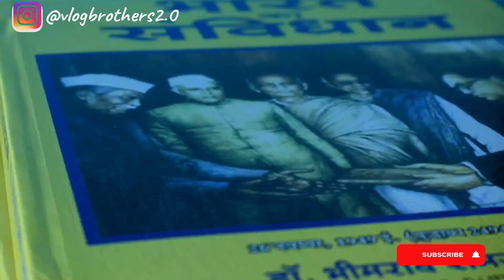बस्तर के पारंपरिक वेश भूषा एवम् वाद्य यन्त्र || Kondagaon Vlog Brothers2.0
बस्तर के कोण्डागांव जिला का एक मात्र ऐसा स्थान जहां पर आज भी आदिवासी परंपरा से जुड़ी सभी सामग्री विक्रय किया जाता है और उनसे संबंधित जानकारी vlog brothers2.0
के माध्यम से दी जारी हैं।
Shop Name - Koya Hatum
Address - Kondagaon Gondwana Bhawan Second Sutter 🙏❣️

Vlog By yogendra & Yashvant 🎥

Video Editing By Yashvant Patra ( PATRA CREATION 🎥)

Special Thanks - Trinath bhaiya ji ❣️